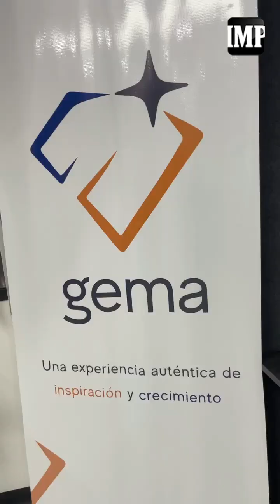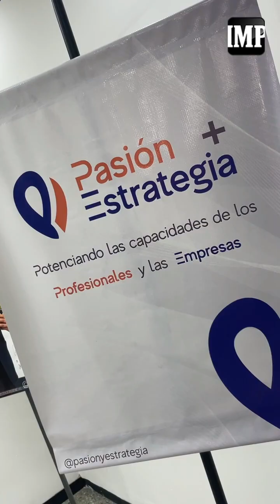Vive la experiencia GEMA en su 4ta edición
El mayor evento de formación empresarial de la región, GEMA (Gestión Empresarial Moderna Aplicada) llega a su 4ta edición el próximo sábado 19 de octubre, así lo dieron a conocer sus creadores en un encuentro con los medios de comunicación la tarde de este miércoles 17 de julio.

@gemaconferences es un sueño que se consolidó en el año 2022 con la primera edición en el Teatro Juáres de Barquisimeto, la segunda en el mes de julio y la tercera en octubre del 2023, respectivamente, con la participación de más de 500 personas en cada una.

“La cuarta edición la tenemos pautada para el sábado 19 de octubre, será en el Hotel Trinitarias Suite. Tenemos un evento full day, el día sábado arranca puntualmente a las nueve de la mañana hasta las cinco y media de la tarde. Dividido en cuatro bloques durante todo el día, con sus espacios de break y de almuerzo libre”, detalló Xiuli Rojas, una de sus cuatro creadores.

Una formación alegre

Por su parte, Reinaldo Pernalete destacó que es un evento de formación profesional “interactivo, dinámico y alegre”, además que con muchos de los participantes tienen la posibilidad de compartir en el futuro y al ver los cambios que se generan “es muy valioso notar que pudieron conseguir en cualquiera de los conferencistas que estaban allí algo que los marcó, que necesitaban, que fue positivo para ellos y que logró despertar y renovar ese sentido bonito de ser un profesional”.

4 profesionales, un sueño: GEMA

María Da Silva, quien es una de sus representantes resaltó que cuatro profesionales se unieron y decidieron unir su visión, valores, profesionalismo y compartirlo “no sólo con profesionales de alto nivel como los que componen la plataforma GEMA, sino también con un público de profesionales ávidos de conocimiento, de ese reencuentro de capacitaciones de alto nivel”.

Ponencias en la 4ta edición de GEMA

El evento contará con 10 ponencias y una entrevista empresarial donde se pasearán por temas entre gerencia, finanzas, liderazgo, comunicaciones, tecnología, entre otros. Para ello, Julio Rojas detalló cada uno de los participantes.

Recursos Humanos: Michelle Dahl, psicóloga.
Liderazgo: Eduardo González, director del Colegio Rioclaro.
Ventas: María Da Silva.
Tecnología: Fernando Pernalete.
Economía: Odesa Castellano.
Marketing: Dorian González.
Experiencia al cliente: Daniela Corredor.
Fidelización de clientes: Dubraska Borrero,
Finanzas: José Vielma.
Comunicación: Andrea Martusciello, encargada de la entrevista empresarial a Covencaucho con Fernando de Filippo.

Los creadores de GEMA extendieron la invitación a empresas y personas a adquirir las diversas opciones en entradas y paquetes disponibles en preventa para vivir una auténtica experiencia de inspiración y crecimiento.

Reporte: Angelo Gallardo